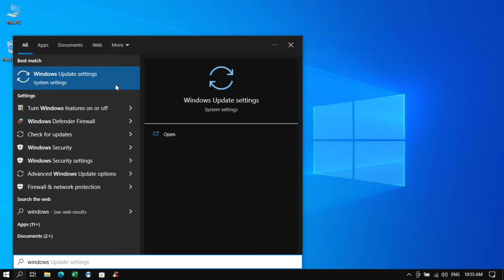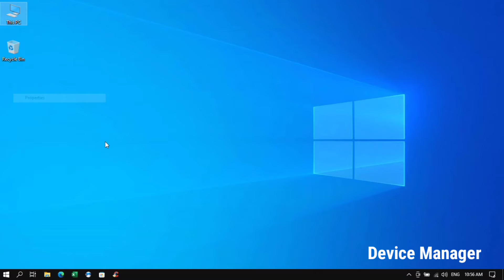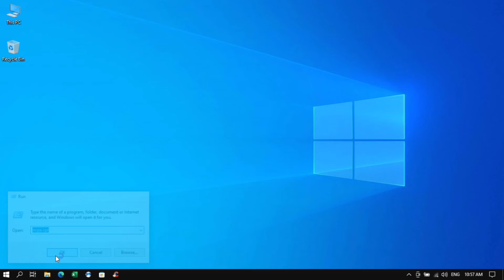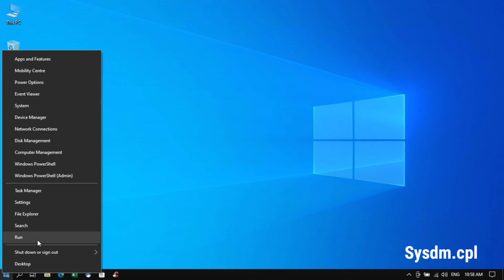How To Increase FPS [2022 Useful Tips]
Experiencing low FPS while PC gaming, even with a good computer? Try these tips to fix low frame rate issues when playing games on Windows and also improve your pc or laptop performance.

How to Boost FPS and Optimize Your PC for Gaming
How to increase FPS on laptop in Windows 10
How to Increase FPS and Optimize Your Gaming PC
How to increase FPS: Easy tweaks
How to boost fps and optimise your gaming PC

About : Techinfo is a YouTube Channel, where you will find technological videos in Hindi, New Video is Posted Everyday :)